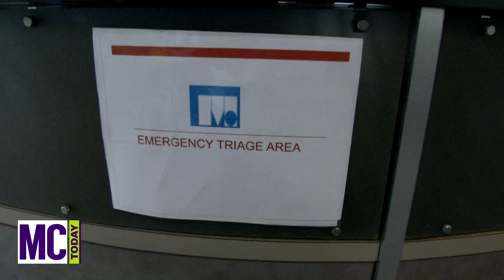MC Today: Mass Casualty Drill at Takoma Park/Silver Spring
Health Sciences students at Montgomery College manage an earthquake emergency and collaborate across the disciplines to respond quickly and effectively.